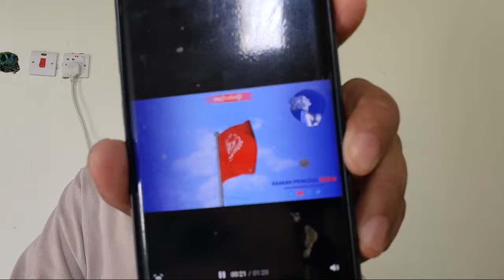ANCM TV Rohingya news today 12 mar 20 24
rohingya lif opinion this channel rohingya any news burmis and rohingya